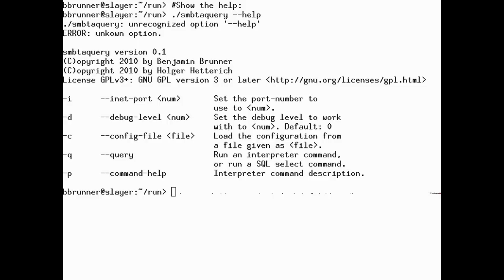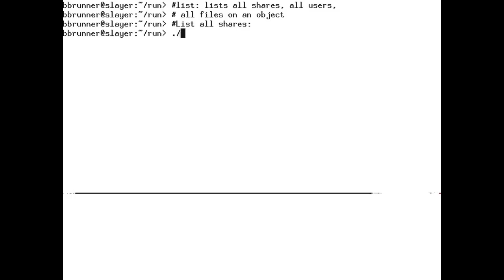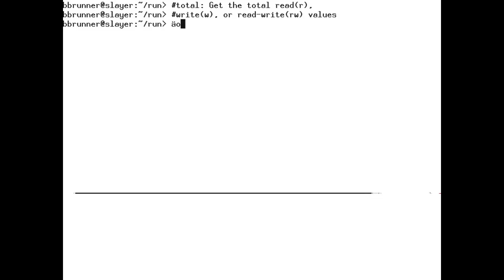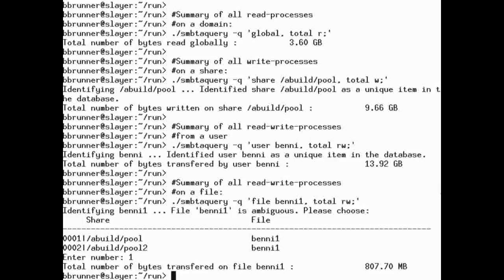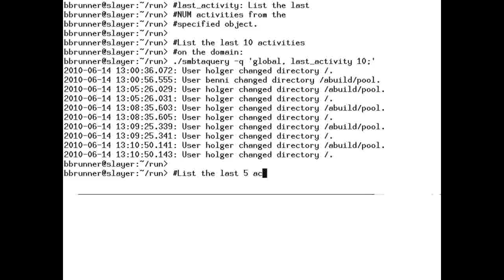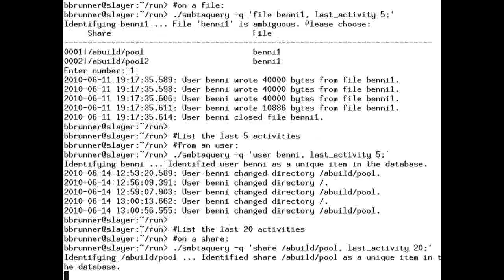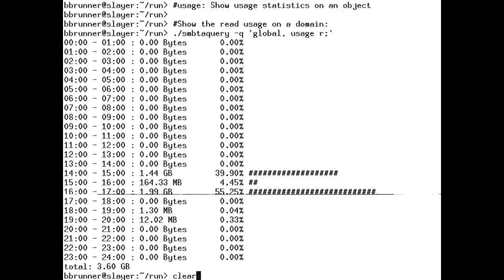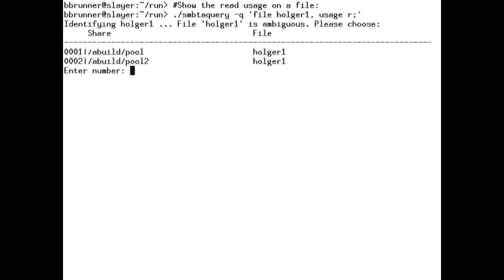smbta query guide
A screencast tutorial for samba system adminstrators.
smbtaquery shows you statistics for usage, activity, and traffic.